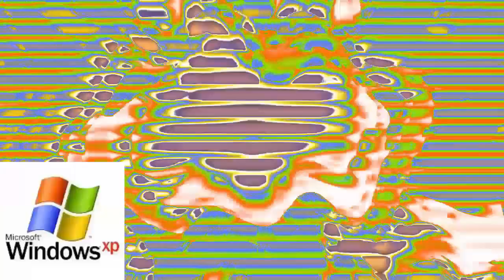(ALMOST HERE) Sorry but we have an awful lot to do Csupo Render Pack Collection Extended Teracubed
List Effects:

451. AMLM859maj Vocoder
452. OmegaRays
453. SuperFancyRomanianClearer
454. ToxicSaw
455. 4ormulator V1
456. ShutterASLM425LightRays
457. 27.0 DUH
458. Warner Bros Mega Ensemble
459. Printup V15
460. Super Extremely MAX Flanged Saw
461. Smin Vocoder
462. Phased Effect 19.0
463. Talking With The Flutes 3.0
464. SilverWolfFlangedSawChorded
465. Acidup V5.1
466. 2.0 ABRFVM1679 DUH
467. SpectraPower 2.0
468. Pika gabber
469. Extremely Low Pitch (1x) (Again :/)
470. MSAGLE730 Floomer
471. Windows XP Summer Vision
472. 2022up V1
473. MSAGLE730 Crazy Diamond 1.0
474. ASLM425 Floomer
475. Ruined Stereo Interlacing
476. Not Sure What I Cotton Candy Effect To X
477. SK Concretica 1.0 Chorded
478. ShutterWarnerBrosLightRays
479. ExitedVocodex
480. MHMMLE335vocoding
481. SpectreRadioSpaceLight
482. Screaming X
483. Fmaj Vocoder 8.1
484. Waterup V7
485. AMLM859 Crazy Diamond 1.0
486. Lightning Gold Ethereal Voices
487. 1.0 TEVE639 DUH
488. MHMMLE335 Full Chord
489. MSAGLE730 Beautiful Spring
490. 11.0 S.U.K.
491. CutePinkReverbSounds
492. IceCyanFlangedSawChorded
493. ABRFVM1679 Backing Voices
494. UMSBPR/CCC Combo
495. 2.0 EASY DUH NO PLUGINS
496. Trackup V6 (UPDATE VERSION)
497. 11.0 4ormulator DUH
498. Diamond Sword Vocoder
499. ERZATZ 018
500. Robotup V5 (HAPPY 500TH ROUNDS)

Extended Elevated: (501/575)